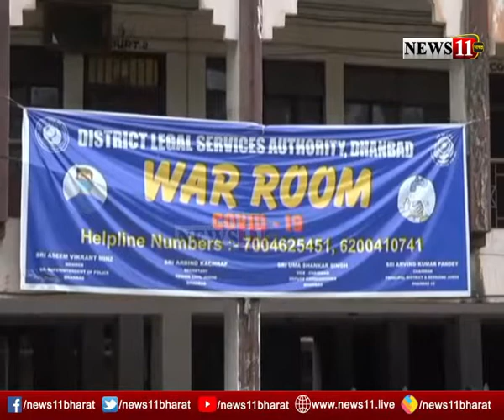धनबाद कोर्ट में बना कोविड वार रूम, चिकित्सक दे रहे मरीजों को सलाह